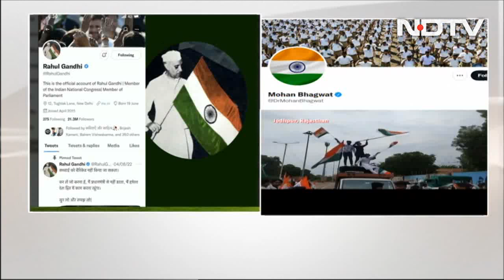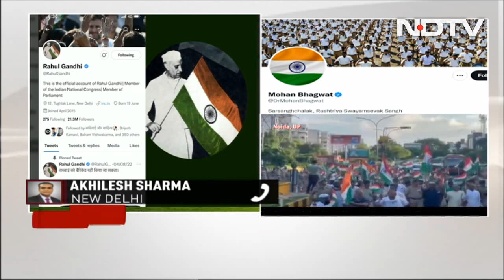RSS Changes Profile Pictures Of Social Media Accounts To National Flag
Ahead of Independence Day, the Rashtriya Swayamsevak Sangh (RSS) on Friday changed profile pictures of its social media accounts to the national flag from its traditional saffron flag.